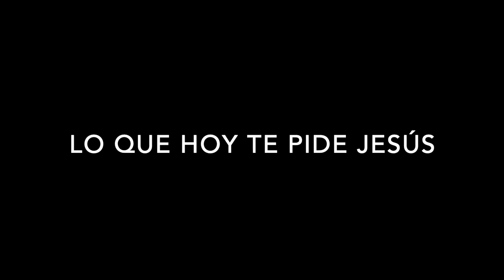Reflexión para el Viernes Santo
Los jóvenes del equipo apostólico de la Delegación diocesana de Pastoral Universitaria de Salamanca nos invitan a fijar nuestra mirada en la Cruz, símbolo de la entrega total de Jesús hasta la muerte, una muerte que da vida.